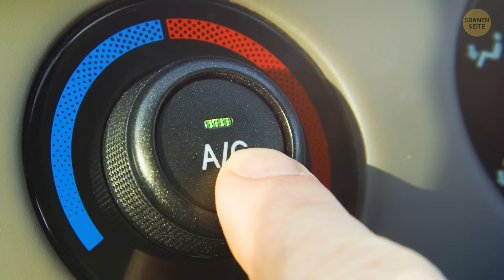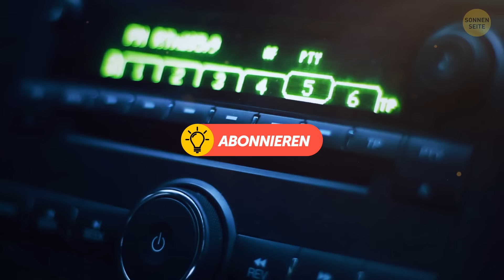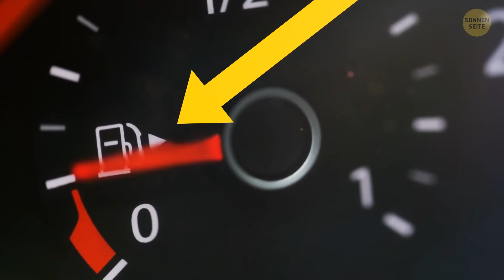Ein einfacher Trick, um in dein Auto zu gelangen, wenn du deine Schlüssel steckengelassen hast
Stell dir vor: Du hast aus Versehen deine Schlüssel im Auto steckengelassen. Wie kommst du raus und wie kommst du rein? Keine Panik! Klebeband eilt dir zur Hilfe. Nein, du musst nicht die Scheibe einschlagen und dann das Loch mit Klebeband zukleben - in diesem Video wartet ein cooler Lifehack auf dich...

Schau dir diese 20 Tipps fürs Auto an, die dir im Notfall helfen. Du erfährst, warum du deine Scheibenwischer im Winter aufstellen solltest. Und wie du deine Autotüren davor schützen kannst, über Nacht einzufrieren. Außerdem erfährst du einen Lifehack, was du tun kannst, wenn deine Scheiben immer wieder von innen beschlagen.

Die Animation wurde von SonnenSeite erstellt